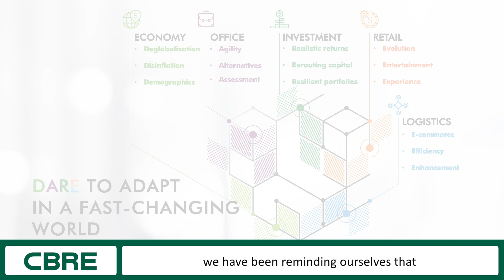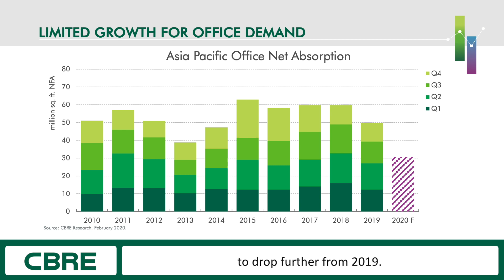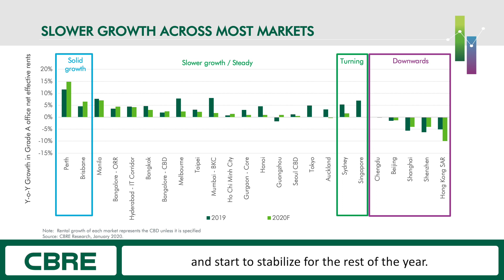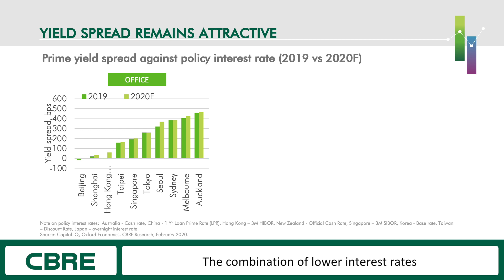Asia Pacific Real Estate Market Outlook 2020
Against a rapidly changing environment in both economic and geo-political landscapes, property investors and occupiers should remain flexible. Where are the opportunities for real estate investors in 2020? For the full reports on both Singapore and Asia Pacific real estate market outlook,

3 key real estate investment opportunities:
• For opportunistic players, expect highly-geared Chinese developers to dispose their assets
• For long-term investors, look at retail assets for risk-adjusted returns
• For niche sectors, explore data centres, cold storage or multifamilies